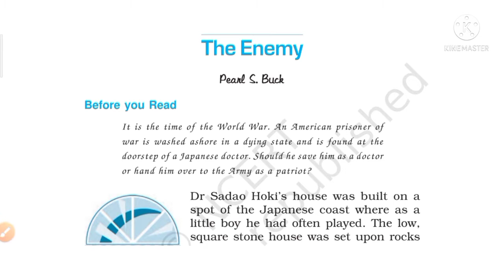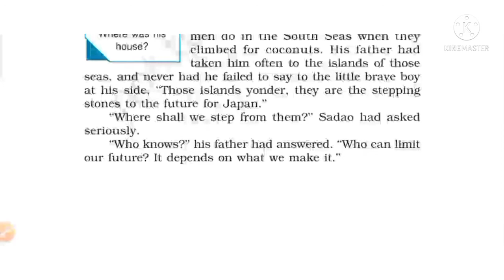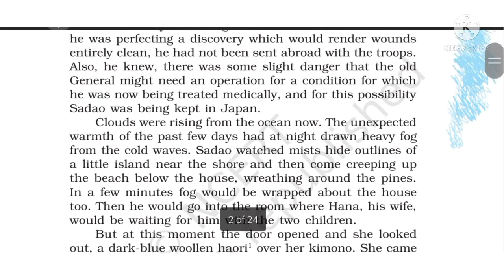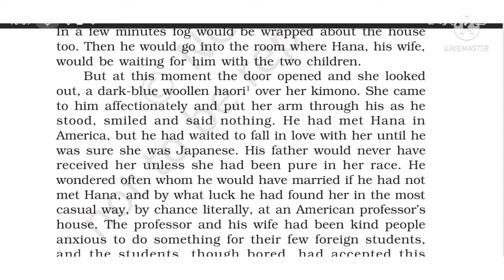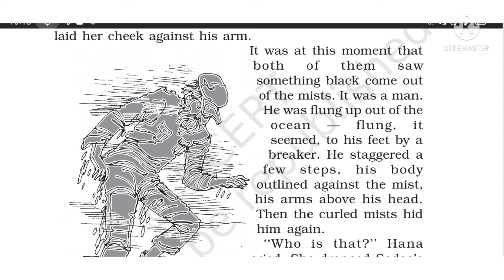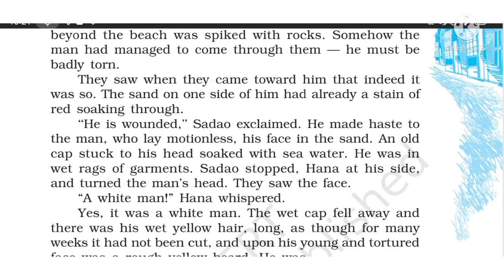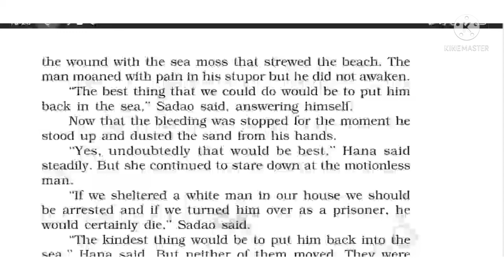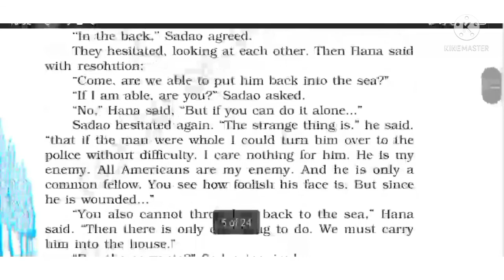The Enemy Class 12 (Part-1) Vistas हिंदी Explanation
Hi,
 I am Biswajit Sutradhar.
 I welcome you to Bs Tuition Classes. If you are looking for The Enemy Class 12 by Pearl S Buck then this video is for you. Totally English to Hindi Explanation. Some main Points for this chapter.
Those islands yonder, they are the stepping stones to the future for Japan.
The kindest thing would be to put him back into the sea.
should he save him as a doctor or hand him over to the army as a patriot?

Will Dr Sadao be arrested on the charge of harbouring an enemy?

Will Hana help the wounded man and wash him herself?

What will Dr.Sadao and his wife do with the man?

What will Dr Sadao do to get rid of the man?

for using image of Haori

for using your image of moss